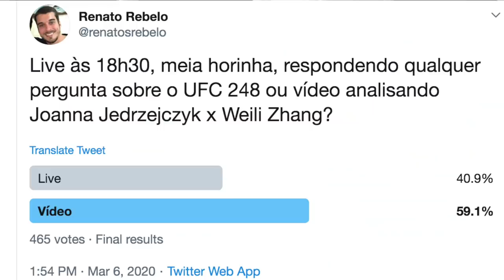ATENÇÃO! NÃO SUBESTIMEM JOANNA JEDRZEJCZYK